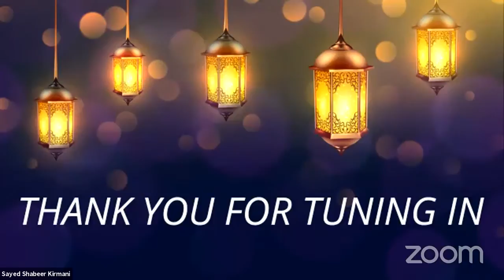Day 6 | Islam in a Modern Society: Ethics, Philosophy & Spirituality | Sayed Shabeer Kirmani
Islam in a Modern Society: Ethics, Philosophy & Spirituality By Sayed Shabeer Kirmani

The Arkan Network | Ramadhan Daily Programme